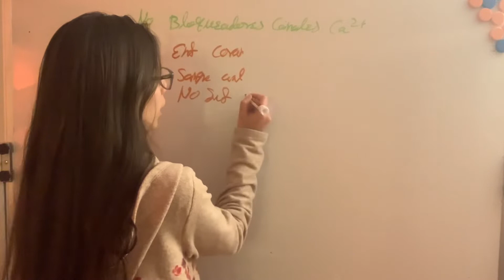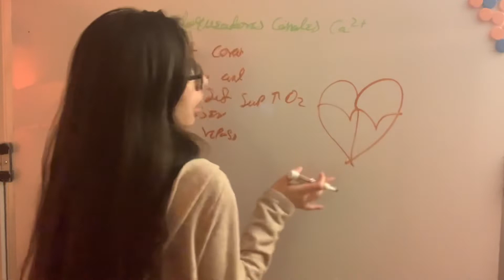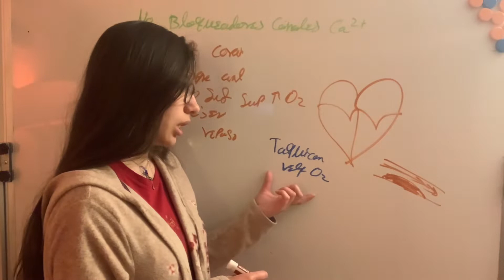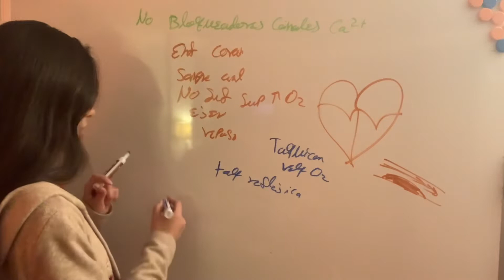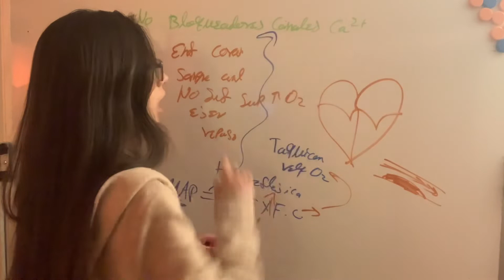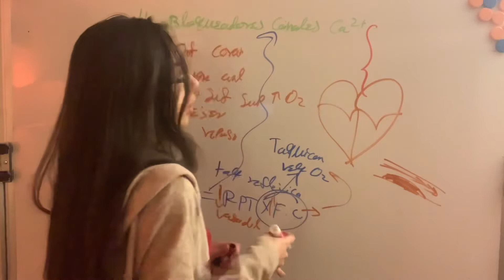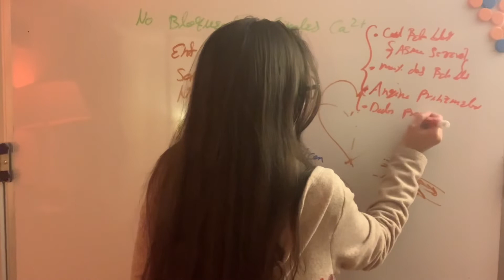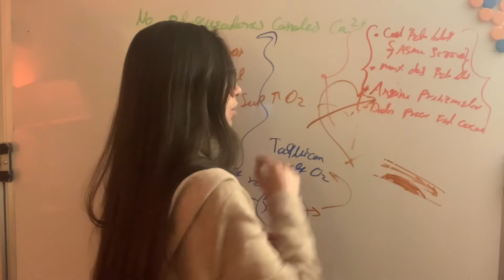Por qué No se dan Bloqueadores Canales Ca para Enfermedad Coronaria?